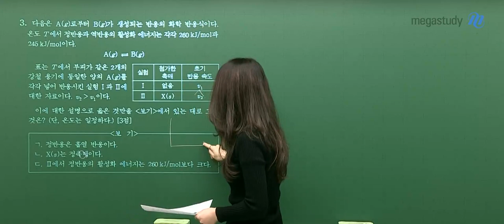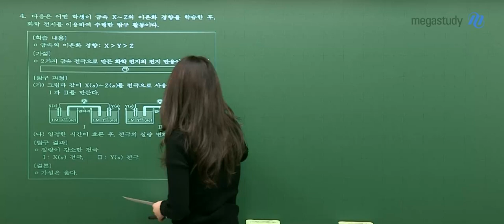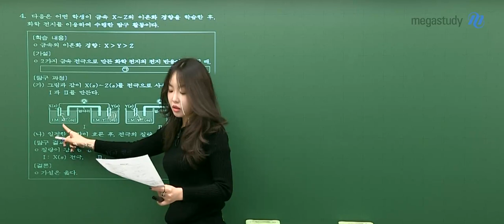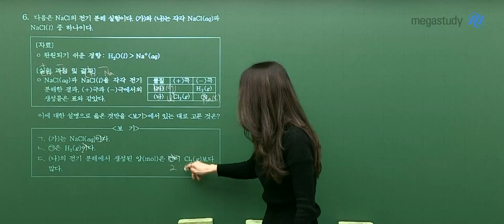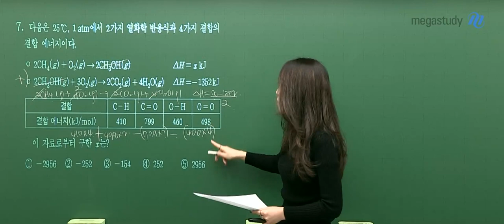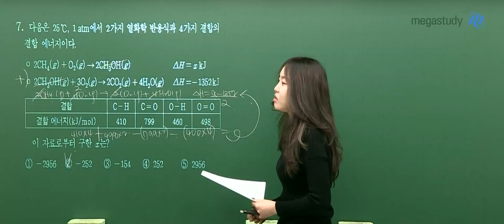[메가스터디] 화학 정우정쌤 - 2022학년도 수능 화학ll 해설강의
2022학년도 수능 화학ll
해설강의를 영상으로 만나보세요